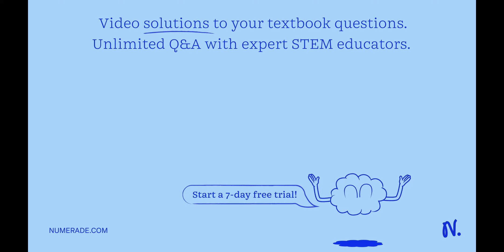A series RC circuit has a 10-V, 200-Hz source and a 0.68-Î¼F capacitor. How much resistance is requ…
A series RC circuit has a 10-V, 200-Hz source and a 0.68-Î¼F capacitor. How much resistance is required to cause the current to lead the voltage?